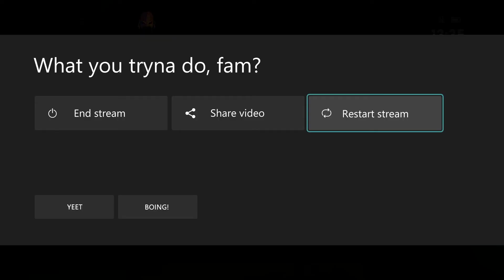Disrespectful 40 Pull- WWE Champions 2022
Fam! Of all those hitters in the loot, this is what they gave me. 😭